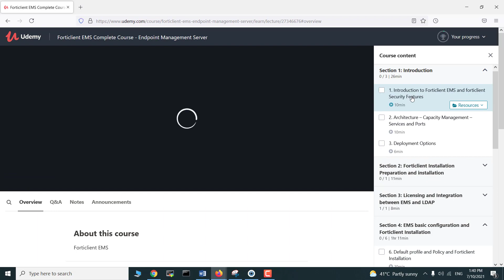Forticlient Endpoint Complete Course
Forti EMS
Forticlient EMS
Forticlient Endpoint Management Server
Forticlient Enterprise Management Server